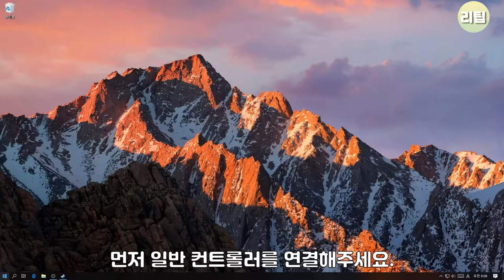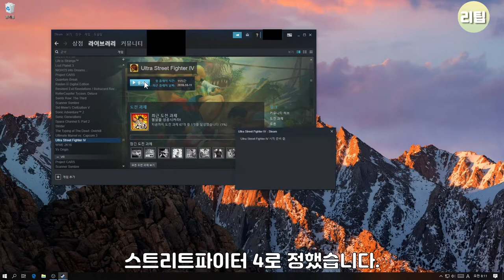스팀 XBOX 컨트롤러 없이 일반 컨트롤러로 작동시키기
스팀 설정을 이용해서 지원되지 않은 컨트롤러를 지원하게 하는 방법입니다.